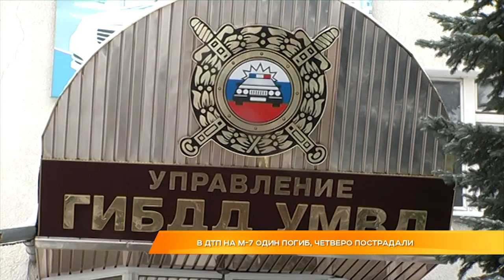В ДТП на М-7 один погиб, четверо пострадали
ДТП со смертельным исходом. Накануне в начале 10-го вечера на 34-м километре автодороги М7-Волга в Суздальском районе у поворота на село Борисовское произошла авария. Там лоб в лоб столкнулись 2 легковушки.